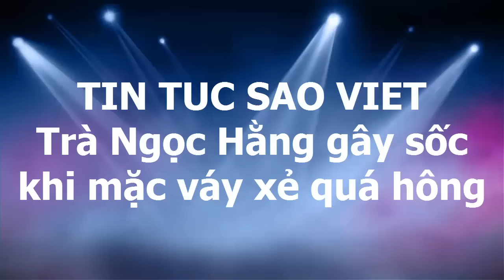Trà Ngọc Hằng gây sốc khi mặc váy xẻ quá hông(tin tuc sao viet)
Chân dài không hề cảm thấy ngại ngùng về bộ cánh táo bạo, có nguy cơ lộ vùng nhạy cảm.